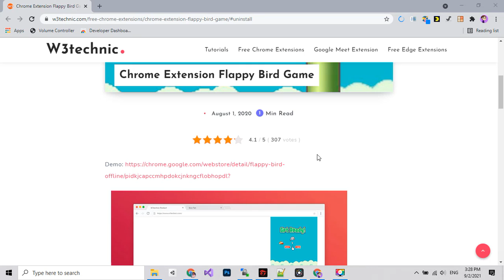How to Install Flappy Bird Offline for Google Chrome